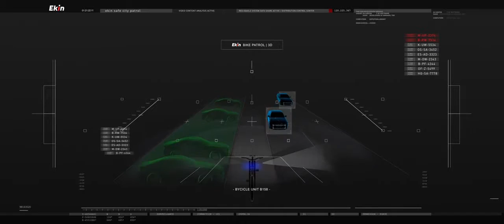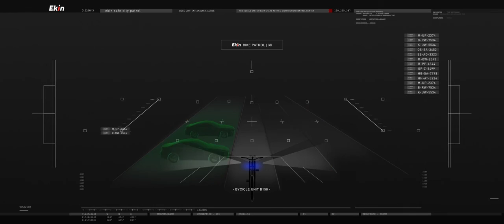Ekin Bike Patrol - Cómo funciona su tecnología?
Una vez más disruptiendo la seguridad ciudadana con innovación tecnológica, Smart Partners introduce a Chile la revolucionaria tecnología de Ekin, Seguridad Pública y Seguridad Vial para el siglo XXI.